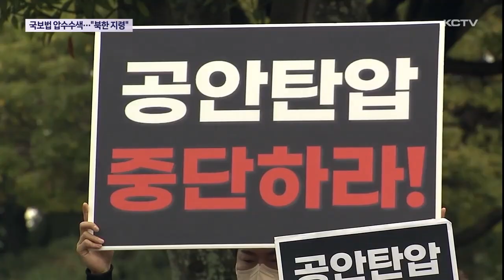국가보안법 위반 압수수색… "북한 지령"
지난해 제주에서 진보정당 인사들이 국가보안법 위반 혐의로 압수수색을 받았습니다.

지난 2017년부터 북한 공작원과 접선했고 북한 지령을 받아 반정부 활동을 벌였다는 내용이 당시 압수수색 영장에 기재된 것으로 알려졌습니다.

해당 인사들은 공안 탄압이자 진보 정당에 대한 말살이라며 반발하고 있습니다.